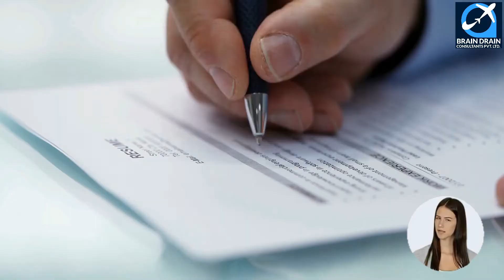By-Law Enforcement & Other Regulatory Officer OPTION FOR CANADA IMMIGRATION| STUDY, WORK & PR DETAIL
VIDEO DESCRIPTION: By-Law Enforcement And Other Regulatory Officers, N.E.C. OPTIONS FOR CANADA IMMIGRATION | STUDY, WORK & PR DETAILS, video is for all the By-law enforcement and other regulatory officers, n.e.c., willing to migrate to Canada.

PROFILE DESCRIPTION: By-law enforcement and other regulatory officers, n.e.c. officers and inspectors in this unit group enforce by-laws and regulations of provincial and municipal governments. They are employed by provincial and municipal governments and agencies.

Main topics covered in the video are as follows:
0:00:00 Introduction
0:02:33 What is the Profile Description of By-law enforcement and other regulatory officers, n.e.c. for Canada Work Permit or PR?
0:03:33 What are the main job duties for By-law enforcement and other regulatory officers, n.e.c. in Canada?
0:04:28 What are the education requirements to work as By-law enforcement and other regulatory officers, n.e.c. in Canada?
0:05:41 What are the skills needed for By-law enforcement and other regulatory officers, n.e.c. in Canada?
0:06:41 What are the License Requirements in Canada for working as By-law enforcement and other regulatory officers, n.e.c.?
0:07:17 What is the retirement age for the job of By-law enforcement and other regulatory officers, n.e.c. in Canada?
0:08:10 How many professionals work as By-law enforcement and other regulatory officers, n.e.c. in Canada? Which province has the maximum count of By-law enforcement and other regulatory officers, n.e.c. in Canada?
0:09:02 What is the Job openings for By-law enforcement and other regulatory officers, n.e.c. in Canada. Which province has the maximum count of job openings for By-law enforcement and other regulatory officers, n.e.c. in Canada?
0:10:02 What is the weekly wage rate for By-law enforcement and other regulatory officers, n.e.c. in Canada?
0:11:17 What are the job titles used for By-law enforcement and other regulatory officers, n.e.c. in Canada?
0:12:35 Which are the visa options to get Permanent residency or work visa for By-law enforcement and other regulatory officers, n.e.c.?
0:12:58 Who is the best immigration consultant for filing Canadian Permanent residency, Work Visa or Study Visa?